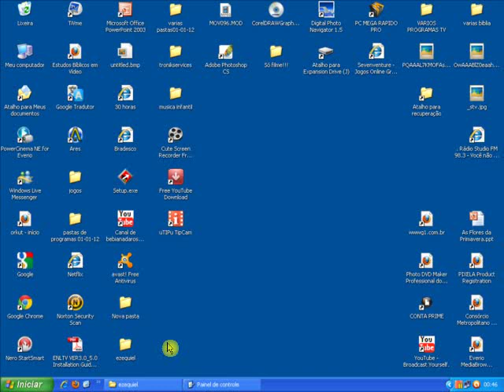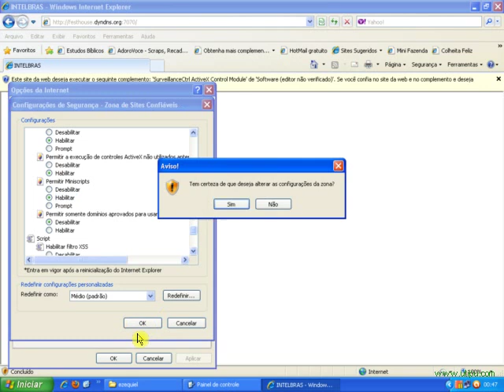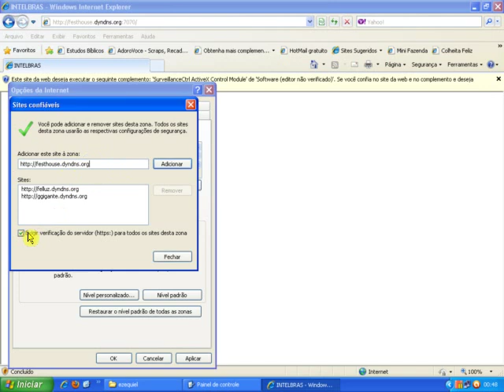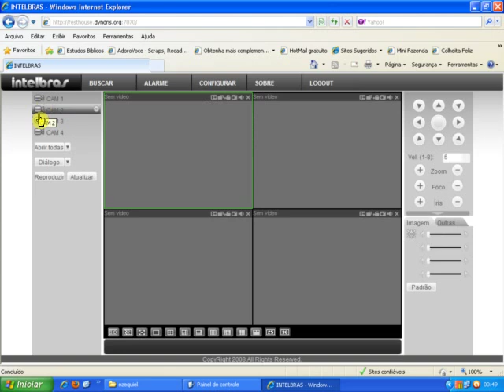Acessando DVR Intelbras pela internet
Liberar ActiveX, configurar internet explorer.